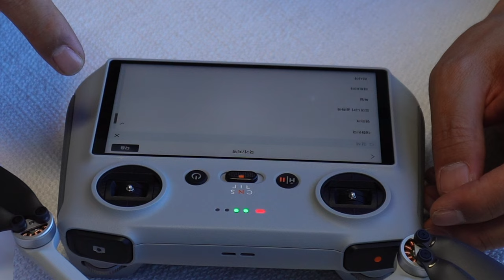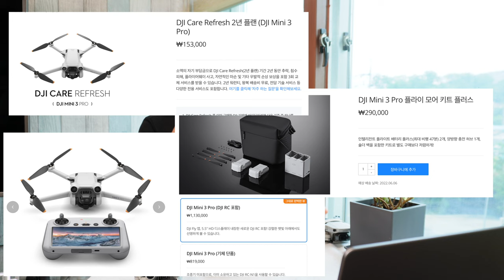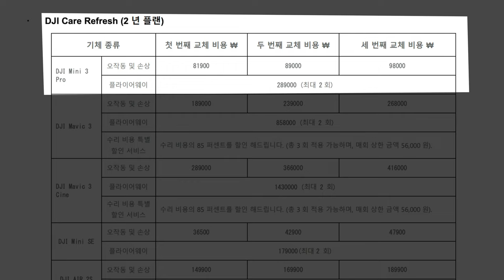디제이아이 미니 3 프로 언박싱 간단 리뷰 미니 시리즈의 장점 / DJI Mini 3 Pro Unboxing Simple Review Mini Series Advantages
0:00 인트로
0:32 언박싱
3:44 DJI RC 초기 설정
8:22 초기 업데이트 주의점
8:44 미니 시리즈의 장점 (개인적인 견해)
10:00 그외 이야기

바라던 채널

바라던 장비